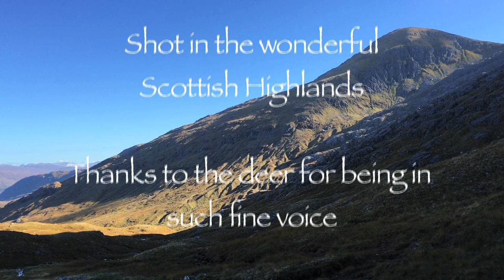Lochaber Adventure climbing Sgurr Thuilm & Sgurr nan Coireachan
In October of 2016, John & Andy set out to walk two Munro's in the Lochaber area on the fringe of knoydart- Sgurr Thuilm & Sgurr nan Coireachan. In what turned out to be a stunning weather window, they experienced the full majesty of the remote Highlands in Autumn, complete with the Red deer in full rut. The red's surrounded our intrepid pair for the two days and one night, the sound of males roaring filling the air. It was a special moment when the came across a full harem, complete with big male, (who had just been in his impressive wollow). Competing males could be heard on the hill surrounding the valley, for a complete mating display, a great sight to experience.
The two Munro, while relatively easy to climb gave impressive views and camping between the two was great. Never at the altitude had they experienced such a calm night, (about 800m).
The terrain was epic, especially given the great visibility to enjoy such views from.
For Andy this was days three & four. John, sadly, could only make the two and Paul, (who had accompanied Andy earlier), had injured his knee on the previous days adventure. To watch what happened on the first two days, please use this link-